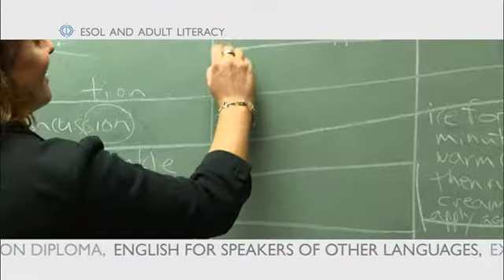ESOL and Adult Literacy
Describes CCBC's  programs in Grammar, Pronunciation, Writing and more!